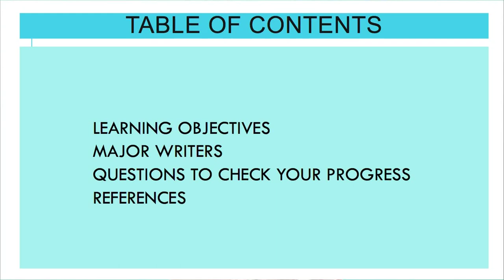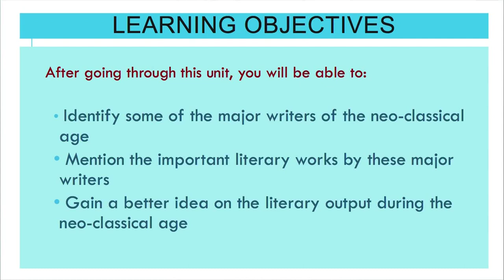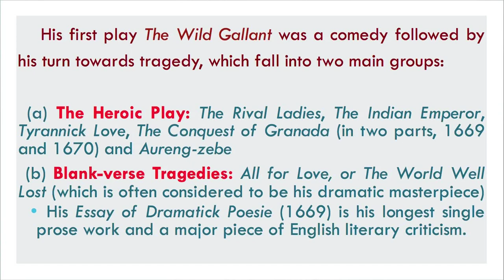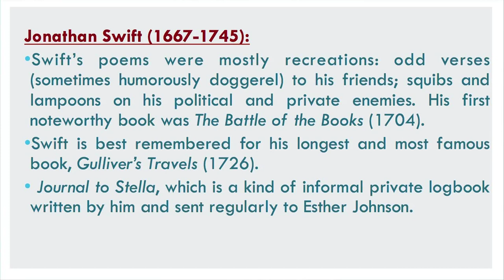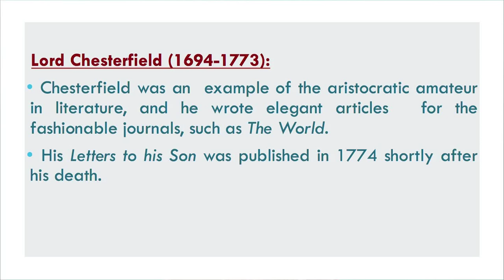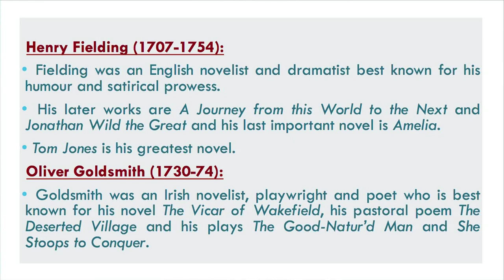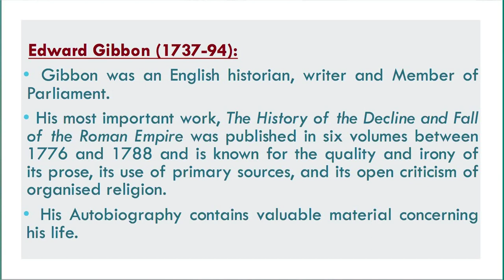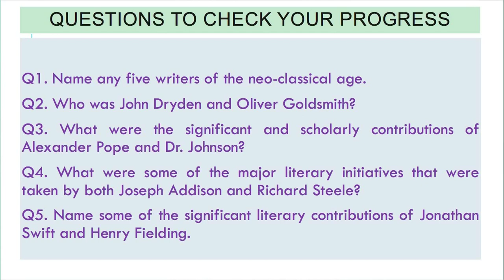MA_1st Semester_Block 3_Unit 12: THE NEO-CLASSICAL AGE -MAJOR WRITERS